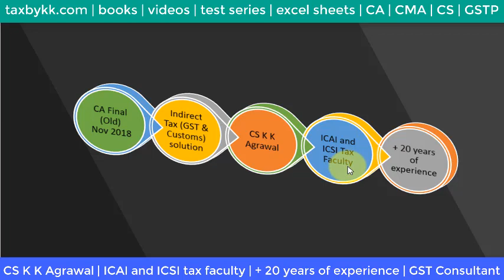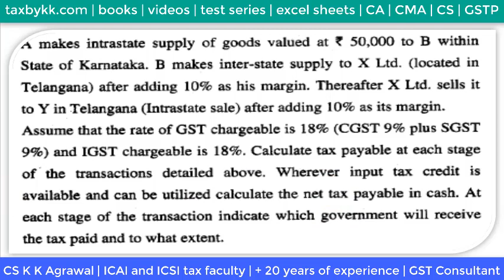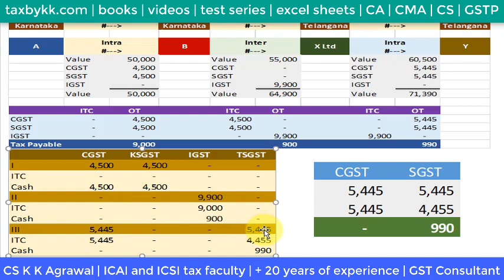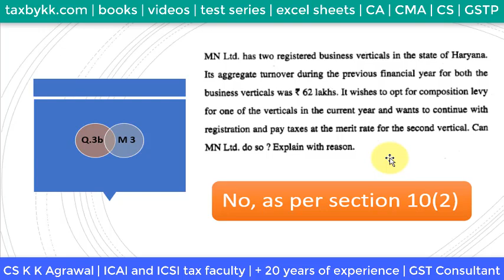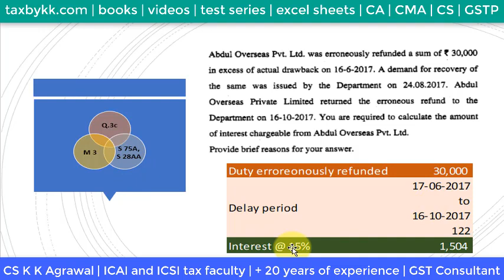Q 3 CA Final IDT Nov 2018 GST solution S 17 of IGST, composition levy and drawaback interest